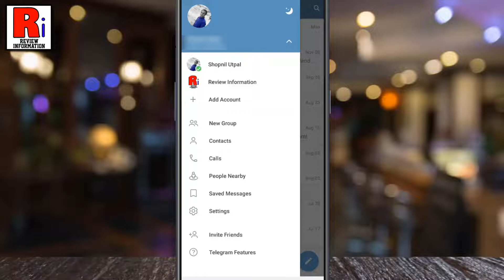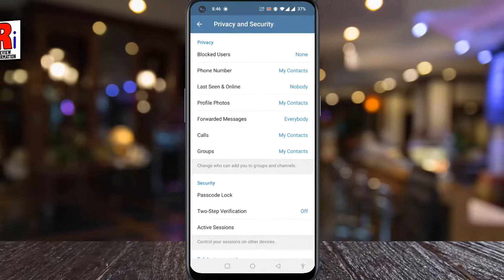How to Select Who Can See Your Phone Number on Telegram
In this video I will show you, How to Select Who Can See Your Phone Number on Telegram Messenger.

To begin, open the Telegram app on your phone. Tap on the three lines from the top left corner. From the menu that appears from the left, select settings. Then go to, privacy and security. Under privacy section, tap on phone number. By default everybody on telegram can see your phone number. You can choose My contacts, so that only the people from your contacts list can see your number.
If you want to show your phone number always to anyone, tap always allow, and pick the contacts you want to show your phone number with.
And If you want to never show your phone number to anyone, tap never allow, and pick the contacts you don't want to show your phone number with. You can also choose nobody, so that no one on telegram can see your phone number. After selecting nobody, you will get a new option, where you can choose who can find you by your number. you can choose any of these between. Similar way you can add exceptions that will override the settings above. Now choose the option which is suitable to you. When you are all done, tap on okay from the top right corner.